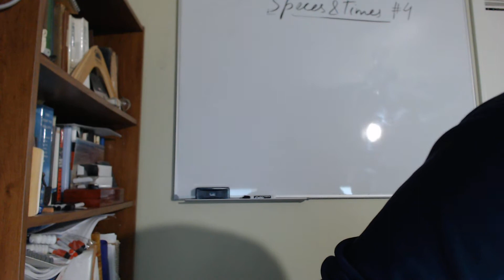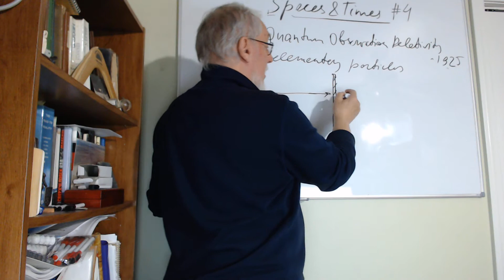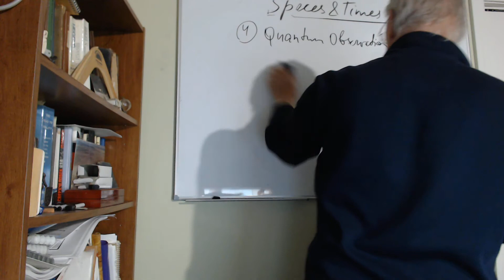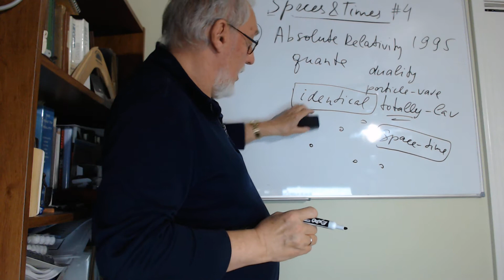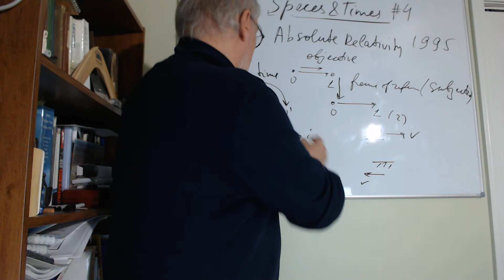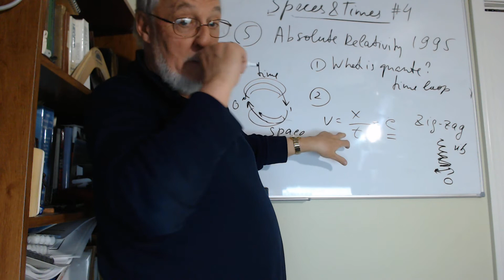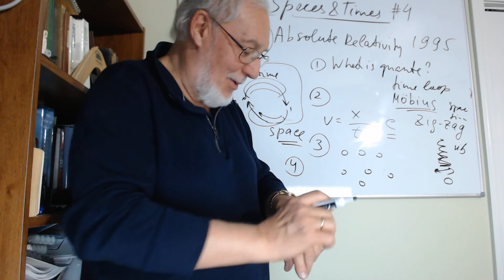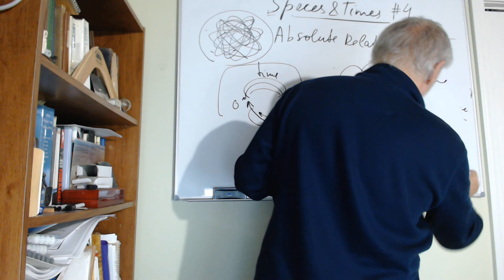SPACES AND TIMES#4. QUANTUM AND ABSOLUTE RELATIVITY.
Short Lectures on Stunning Physics